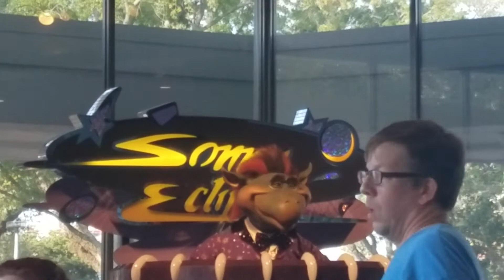Magic Kingdom Stop 3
Our Trip to Disneyworlds Magic Kingdom.